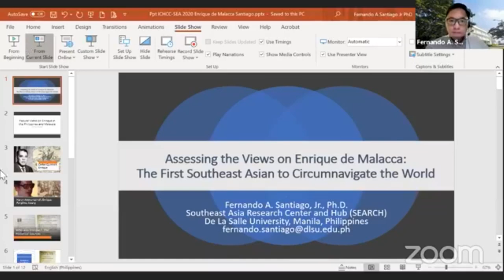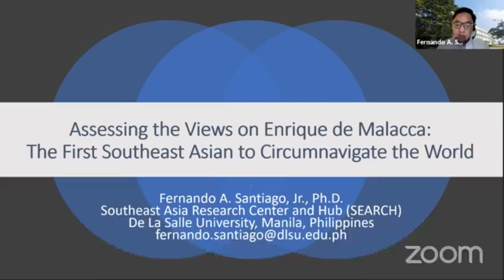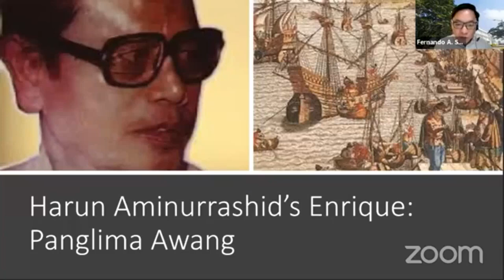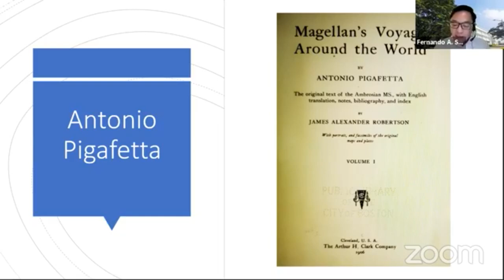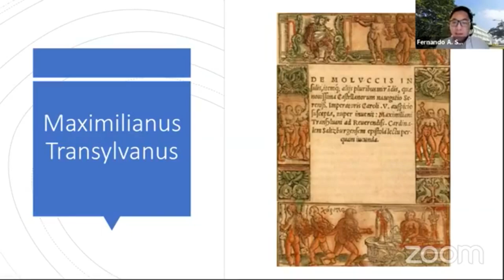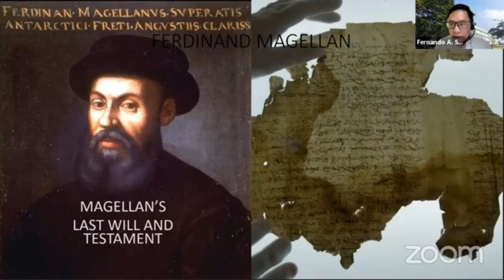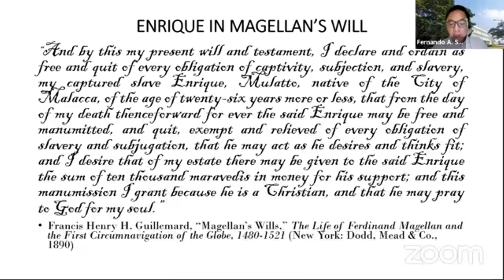Enrique de Malacca: Interpreter ni Magellan Pilipino Ba??? (The Best and Clearest Explanation)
Is the assertion that Magellan's interpreter Enrique de Malacca a native of the Philippines Islands true and therefore by returning to Cebu became the first "Filipino" to circumnavigate the world?

What does the historical documents say?

He was not.  But he was a fellow Southeast Asian of the Dunia Melayu/Nusantara.

"Assessing the views on Enrique de Malacca:  The First Southeast Asian to Circumnavigate the World," by Dr. Fernando A. Santiago, Jr., Ph. D., Vice President of the Philippine Historical Association and Director of the De La Salle University South East Asia Research Center and Hub.  Read at the third day of the International Conference of the International Council for Historical and Cultural Cooperation - Southeast Asia / Annual Conference of the Philippine Historical Association with the theme "Arrivals, Conflict & Transformation in Maritime Southeast Asia (c. 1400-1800), 13 October 2020.

Uploaded with permission from Dr. Fernando Santiago, Jr.